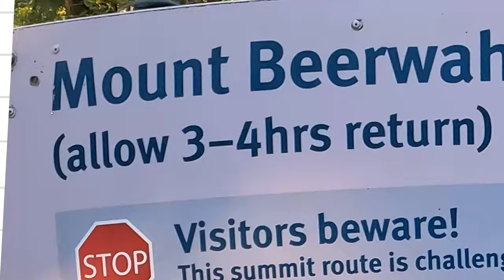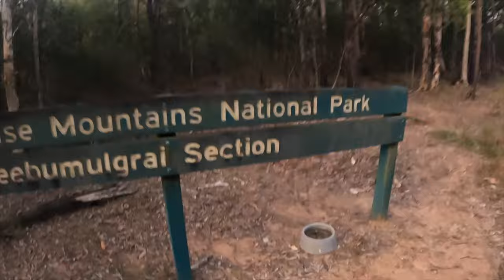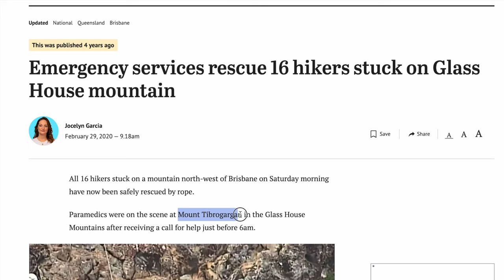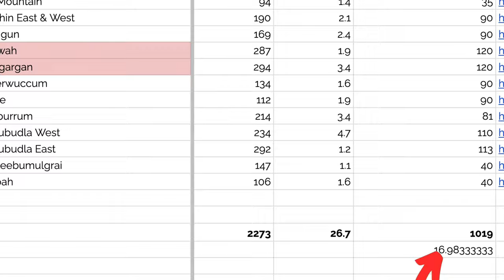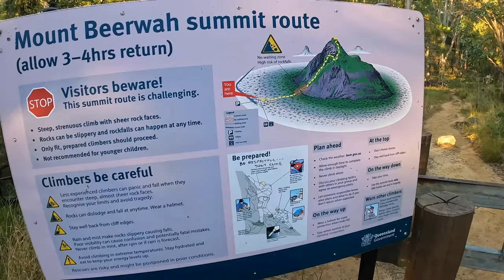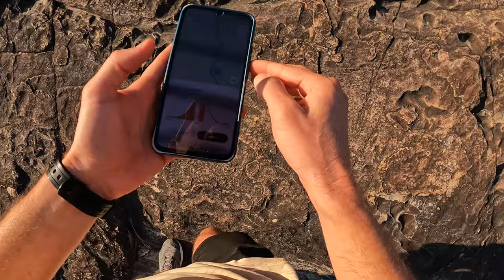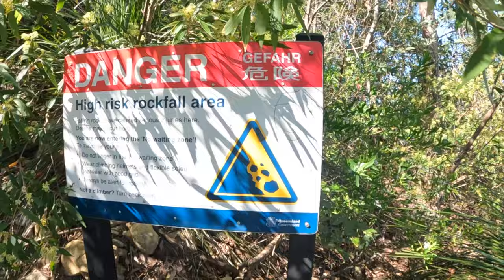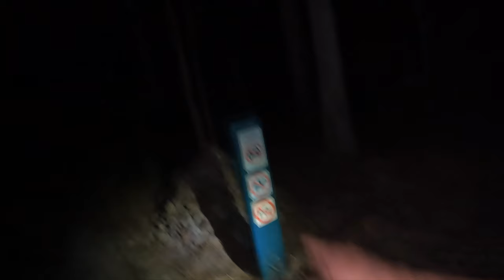Climbing All The Glass House Mountains In 24 Hours - Can We Do It?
In this thrilling adventure, follow along as I attempt the ultimate challenge: climbing all the Glass House Mountains in just 24 hours! Watch as I tackle the stunning peaks of this iconic mountain range, pushing my limits and capturing breathtaking views along the way. Will I conquer this ambitious feat or will the clock prove too challenging? Tune in to find out!

If you think you could benefit from online therapy than consider our paid partner BetterHelp. for a discount on your first month of therapy.

The beautiful Glass House Mountains are a pretty epic place for us to challenge ourselves mentally and physically! We went way out of our comfort zone for this challenge but are so glad we attempted this crazy idea... Would you do it?

If you have questions about the brand (BetterHelp) relating to how the therapists are
credentialed, their privacy policy, or therapist compensation, here is an overview
written by the YouTube creators behind the channel Cinema Therapy that goes into
these topics:

Episode 234 | Glass House Mountains, Australia

Sign up for our fortnightly newsletter where we share what’s happening behind the scenes, what our next travel plans are, and anything else exciting we think you’ll enjoy

OUR GEAR:

00:00 Introduction
01:32 Mission Begins
06:46 Sunrise Mt Ngungun
07:51 BetterHelp
10:08 Sunset Challenge